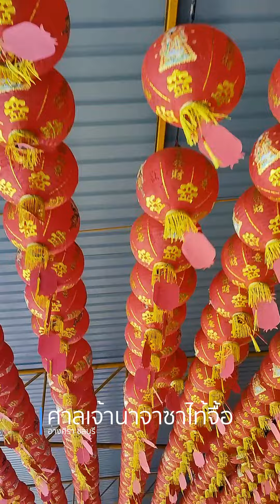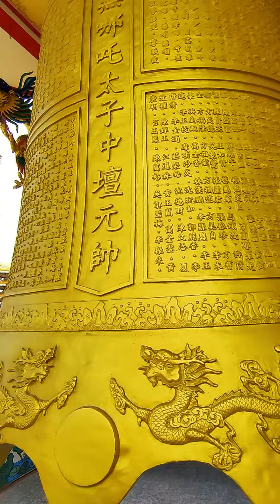ศาลเจ้า น่าจาซาไท้จื้อ อ่างศิลา ชลบุรี 哪吒三太子宮